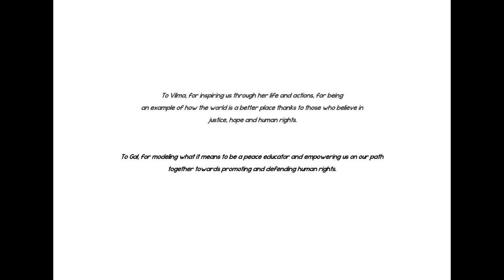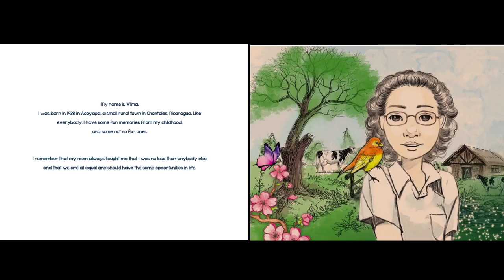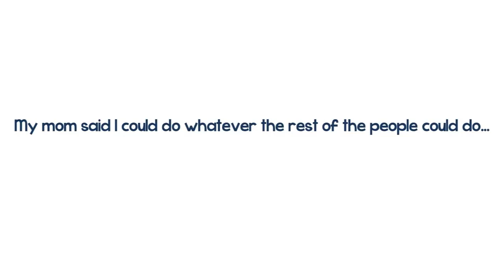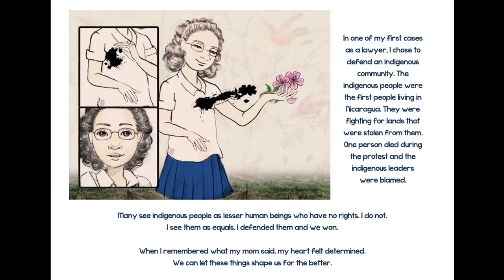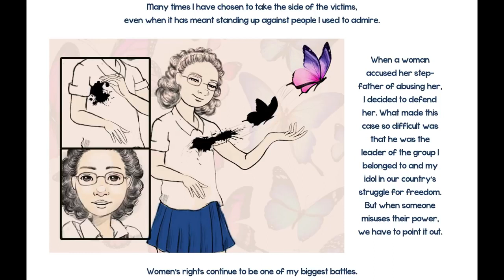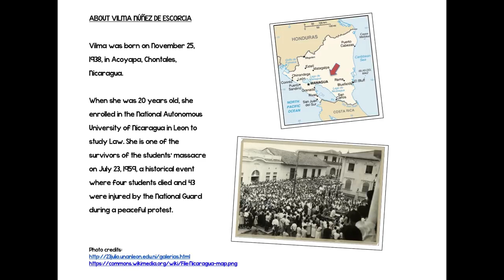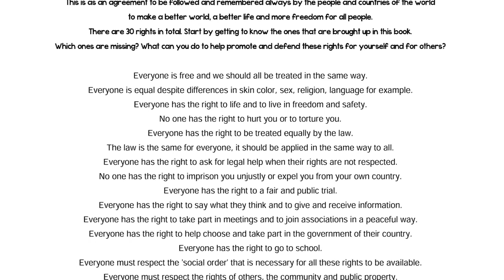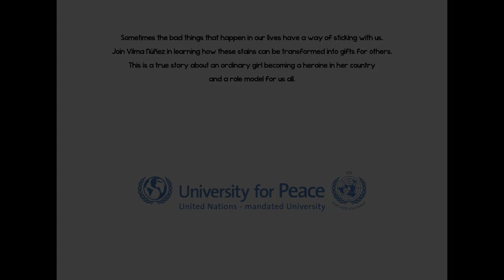VILMA An Ordinary Girl a Human Rights Heroine, Gal Harmat's course outcome